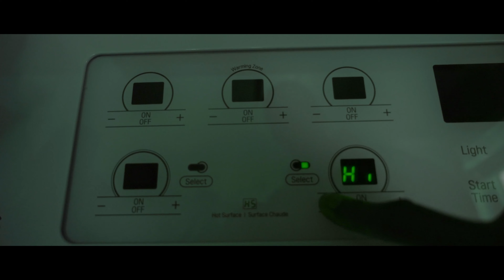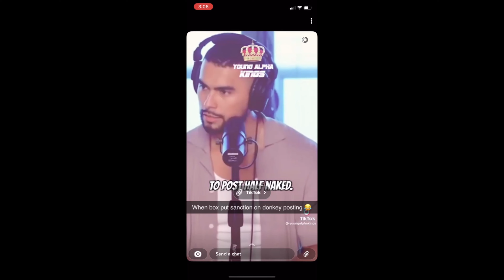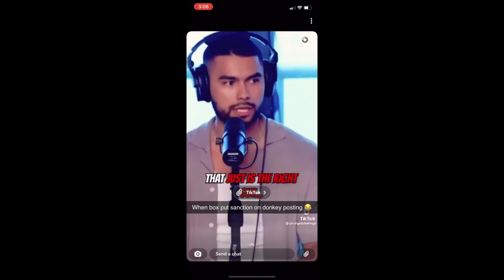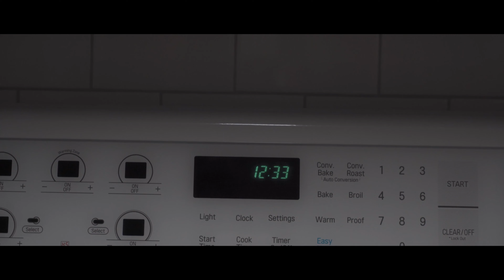QNA | Big Chest Workout for Growth